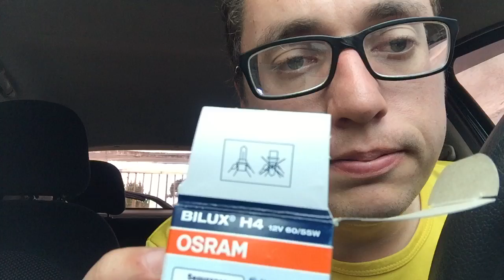Troca de Lâmpada do Farol- Manutenção J3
Seja Motorista 99pop Agora!